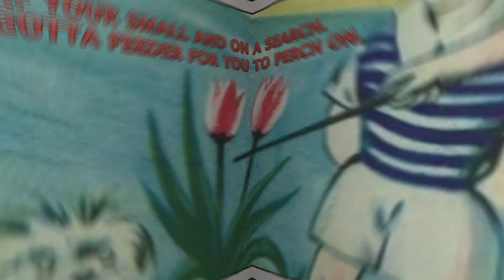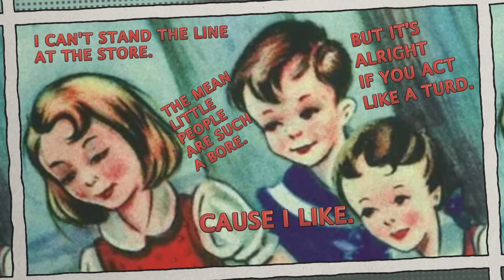Eels - "I Like Birds" A Lyric Music Video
Sometimes I do it for myself, sometimes I do it for the kids, sometimes I do it because the art which is fire inspired from within, and sometimes the Muse speaks to me.

This one was for my kids. Looking back, the happiest I might ever have been was when we could sing along to this song together. I will never forget the smiles on their faces.

Thank you all who have watch and shared these videos. I know my taste in music is wide and some of you may like my other choices of music genre. I will continue to make other videos in